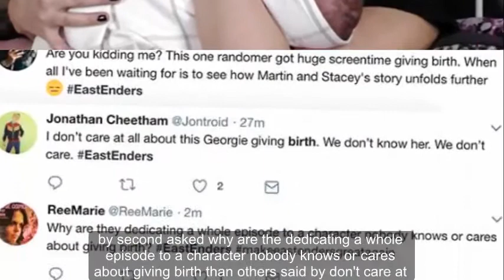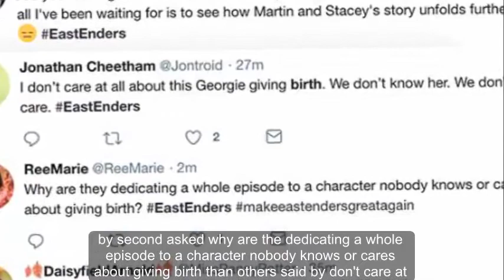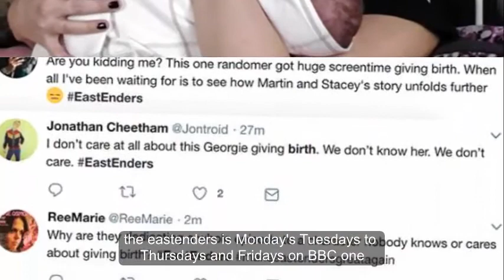EASTENDERS saw the birth of a brand new baby boy tonight.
Earlier this week, Holly Donovan joined the EastEnders cast as Georgi, a pregnant friend of Zsa Zsa Carter (Emer Kenny).

Viewers have been wondering who she is, but in tonight's episode she took centre stage as she went into labour.

Tina (Luisa Bradshaw-White) and Shirley (Linda Henry) were there to help deliver the baby as her waters broke in the Vic.

After a speedy birth scene, Tina handed the tot to Georgi as it began crying.

But viewers noticed a number of things that seemed off – or at least not so close to life.

First of all, people weren't so keen on Georgi getting so much screen time considering she is a newbie on the soap.

One person said: "Are you kidding me? This one randomer got huge screentime giving birth, when all I've been waiting for is to see how Martin and Stacey's story unfolds further."

A second asked: "Why are they dedicating a whole episode to a character nobody knows or cares about giving birth?"

Another said: "I don't care at all about this Georgi giving birth. We don't know her. We don't care."

Then when it came to the actual birth, there were a number of "unrealistic" points that viewers noticed.

Someone tweeted: "She's just gave birth to a very clean baby without having to cut the umbilical cord. Realistic."

Another person wrote: "Wow! Gives birth to baby boy, no umbilical cord attached. Alien?"

Others complained about the speed of the birth and the size of the baby, considering it was premature.

However there are some pretty obvious explanations behind the "unrealistic" birthing scene.

With EastEnders generally half an hour – apart from tonight's hour-long special – there isn't enough time to show a full birth realistically.

The casting team also can't actually use a newborn baby for rather obvious reasons.

And with that in mind, not using a newborn baby means there is no umbilical cord to cut in the first place.

There's also the fact that EastEnders is a soap and not a scientific documentary...

EastEnders airs Mondays, Tuesdays, Thursdays and Fridays on BBC One.